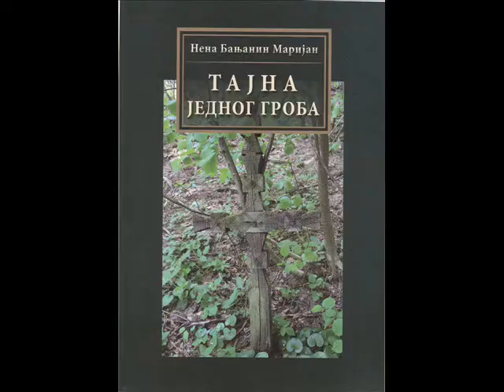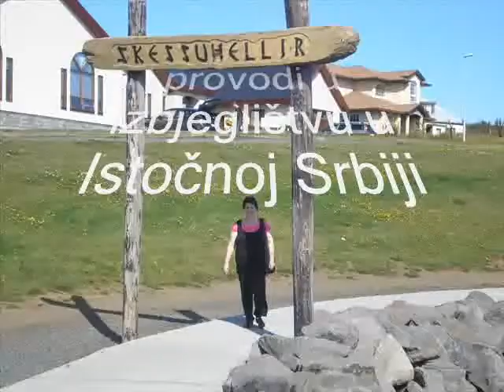Promocija knjige "Tajna jednog groba" , Nene Banjanin Marijan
Promocija održana 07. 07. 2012 u Parohijskom domu Hrama Sv. Save na Vračaru u Beogradu .